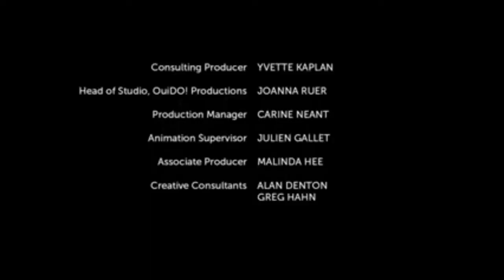I Edited 'My Fair Sticksy' Cuz Wildfires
Yep I'm doing this now...